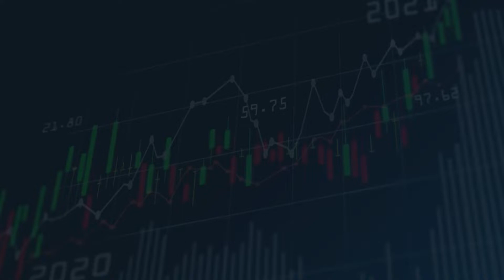How To Tie a Knitted Tie | Men's Fashion | How To Tie a Knit Tie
How To Tie a Knitted Tie
How
to
tie
a knitted
tie a tie
knitted tie
knit tie
knitted tie knot
knitted tie how to wear
knitted tie guide
knitted tie how
knot for a knitted tie
knit tie knots
knit tie tutorial
knit tie guide
knitted tie knot step by step
knot for knitted tie tutorial
knot for knitted tie step by step
knot for knitted tie how to
how to tie a knit tie
knots for knitted ties
knots for knit ties

Learn How To Tie a Knitted Tie, How To Wear A Tie Step By Step Guide from Blue Shine India's largest Necktie Manufacturer & Exporter.

Knitted Tie
Knitted Ties, or simply a tie is a long piece of cloth, worn, usually by men, for decorative purposes around the neck, resting under the shirt collar, and knotted at the throat.

What knot is best for a knit tie?
How do you wear a knitted tie?
How do you tie a skinny knitted tie?
Can you wear a tie bar with a knit tie?
How do you tie a knitted square?

how to tie a flat bottom tie
how to tie a skinny tie
how to tie a square tie
popped knitted tie knot
knitted tie pattern
popped tie knot
how to tie a tie
black knitted tie
knitted tie pattern